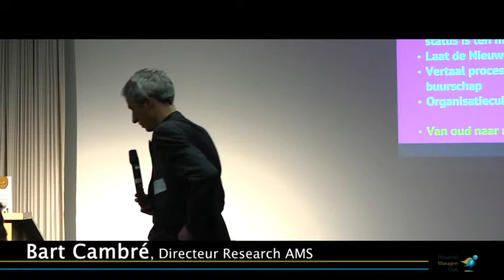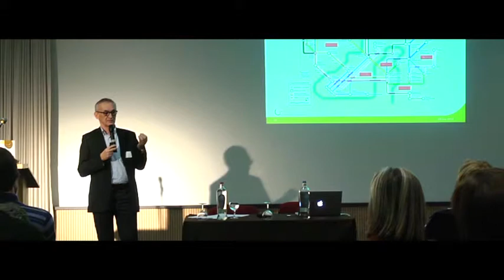PMClub_Citroen_Olijfboomcarrière_ november2012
PMClub houdt HRM uiteenzetting rond Citroen- of Olijfboomcarrière in Elewijt Center - november 2012